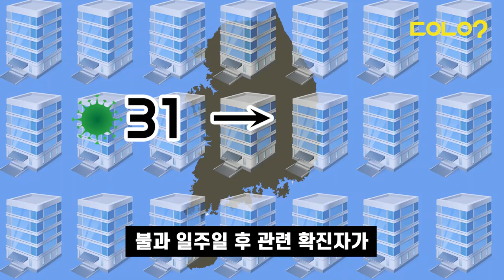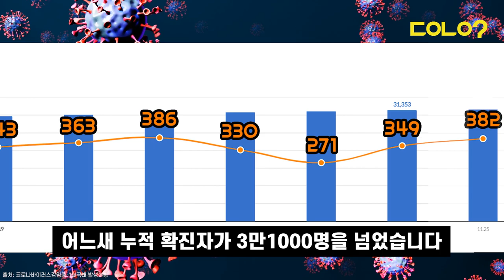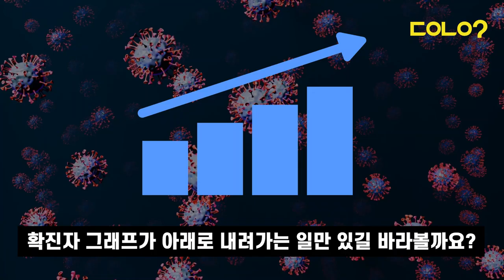[두유노우] '나만 아니면 돼' 3차 대유행? 진짜 큰일 납니다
*이 영상은 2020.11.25 에 제작되었습니다.

신천지교회관련 1차 대유행•••
사랑제일교회&광화문집회관련 2차 대유행•••
그리고 지금은 3차 대유행💦💦💦

이번 대유행은 이전보다 더더욱 조심해야 한다고 합니다. 이전과 뭐가 다르길래?🤔

올해 크리스마스와 연말은 집에서 가족과 따뜻하게🔥❤

00:00 타이틀 - 코로나 3차 대유행이라니
00:24 1차, 2차 대유행
01:01 3차 대유행, 그 원인은?
02:16 일상에서 번져 더 무서운 3차 대유행